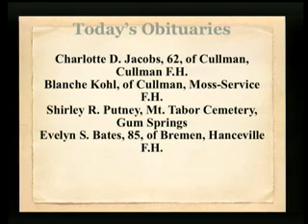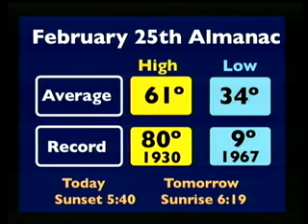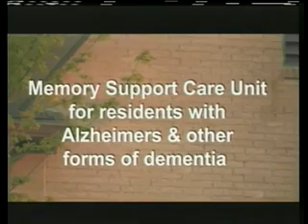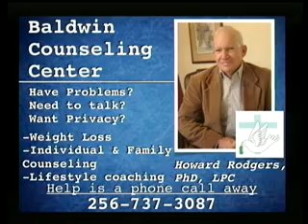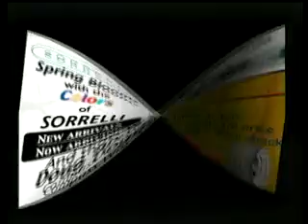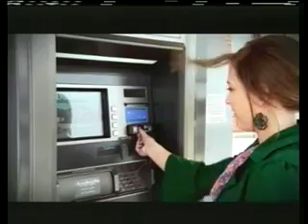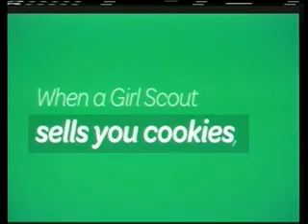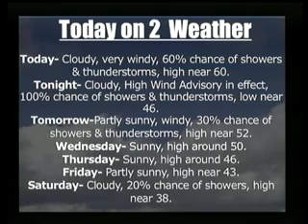Today on 2 February 25th 2013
Today on 2 Guest Ann Mullins with the BBB discussing current scams.